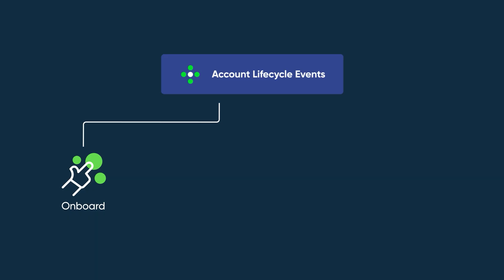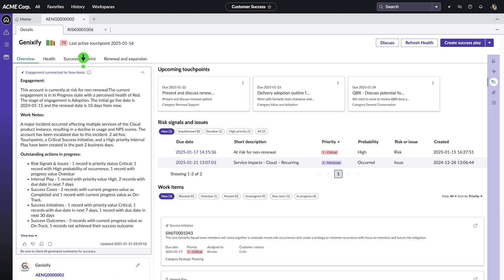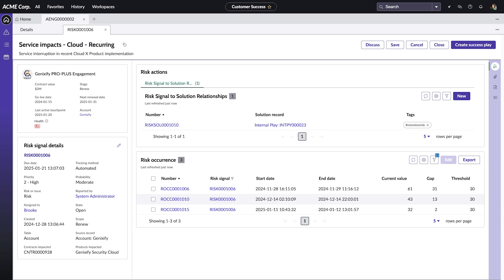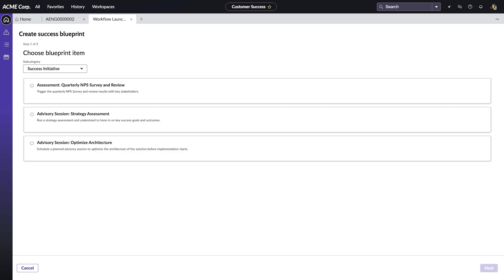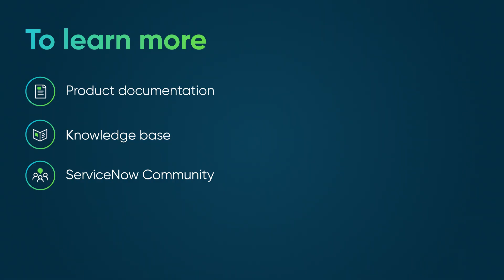Account Lifecycle Events | Overview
Learn about the benefits of Account Lifecycle Events for technology industry providers and see a demo showing customer success managers how to manage customer engagements. The Account Lifecycle Events application automates workflows throughout the customer success journey, including onboarding, engagement, adoption, monitoring, and expansion. Learn how to use a configurable workspace to manage her engagements, review her success portfolio, and address risks. Leverages generative AI for summaries and risk assessments, focusing on proactive risk management and strategic planning to boost customer satisfaction and foster relationship growth.

Chapters:
00:00 Benefits of Account Lifecycle Events
01:05 Manage customer engagements demo

Role required: sn_acct_lc.ale_success_agent

This video was recorded in the Yokohama release.